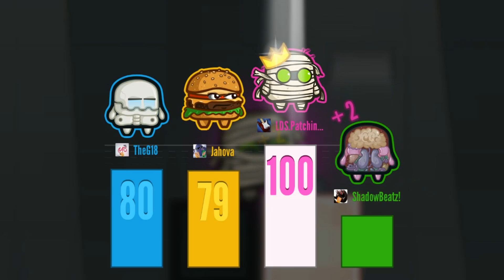Move Or Die With The Crew!